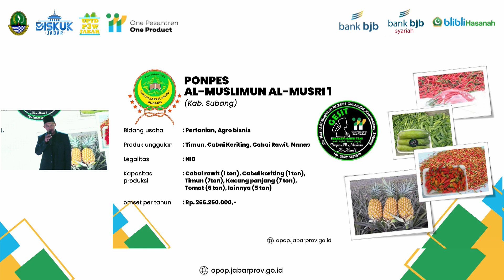Highlight Present PP Al Muslimun Al Musri 1 Kab Subang, OPOP 2022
Highlight Penampilan present PP Al Muslimun Al Musri 1 Kab  Subang, pada acara temu bisnis dan gelar produk OPOP 2022